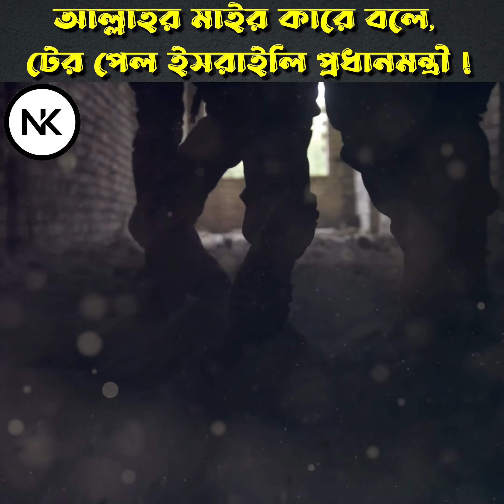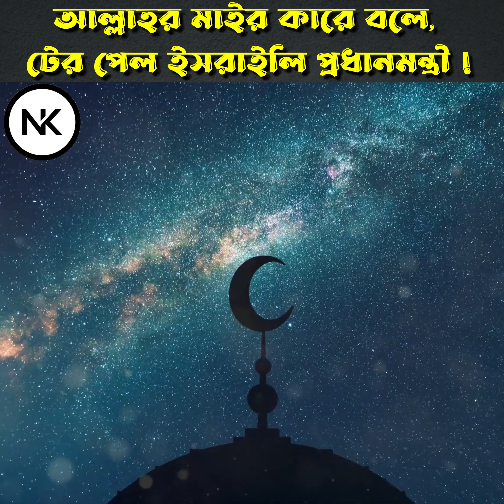আল্লাহর লিলাখেলা কি জিনিস টের পেল ইসরাইলি প্রধানমন্ত্রী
আল্লাহর মা  ই  র কারে বলে, টের পেল ইসরাইলি প্রধানমন্ত্রী